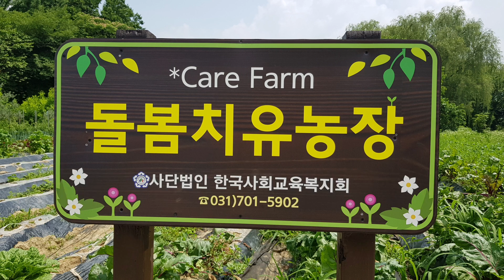인지걷기 장건강운동 야외공연 하이컨디션 댄스 돌봄치유농장